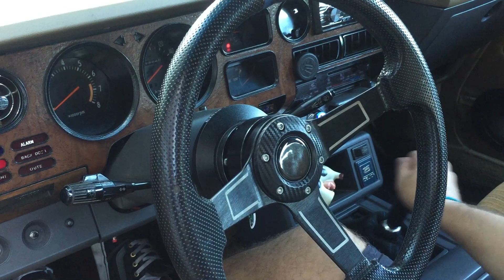Toyota Celica TA40 1981 First edit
First project youtube video!!
It´s still on early stages
Cheers from Uruguay!
Celica ta40 liftback 2t engine